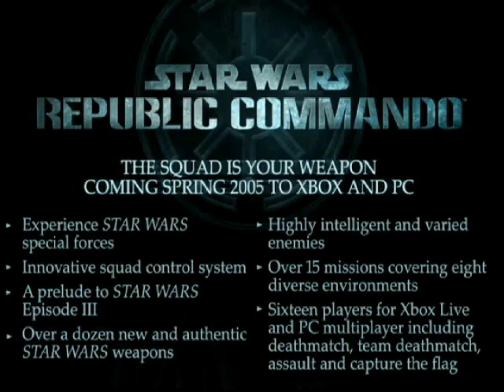Star Wars Republic Commando - Enemies and AI